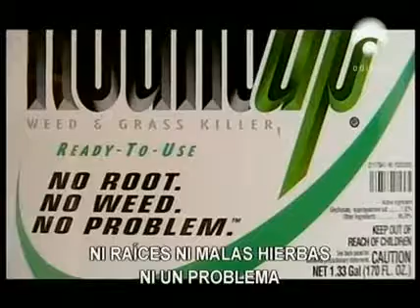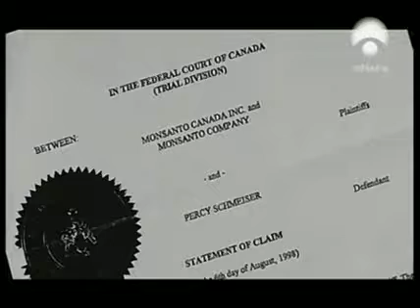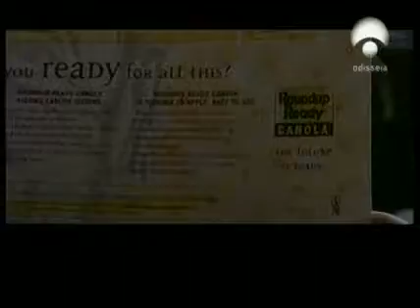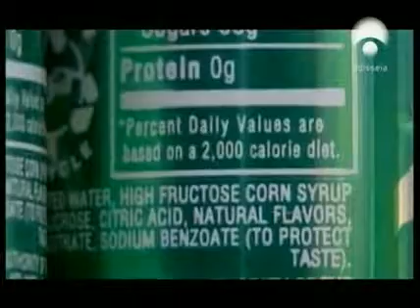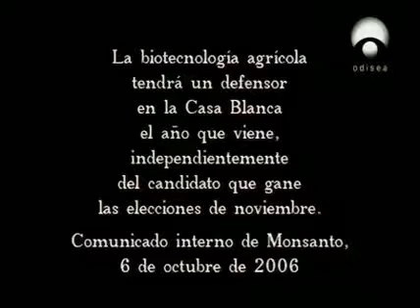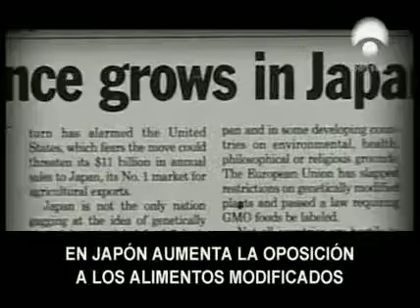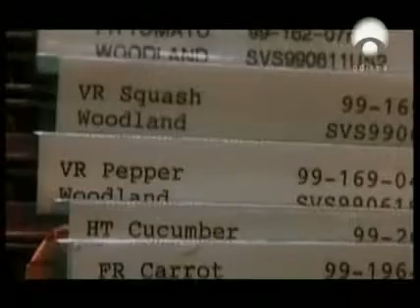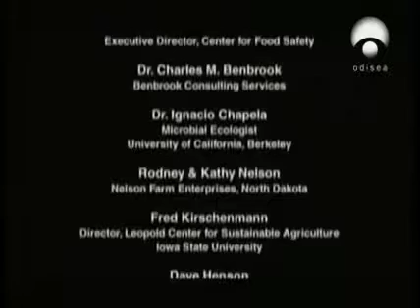El futuro de la comida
Odisea